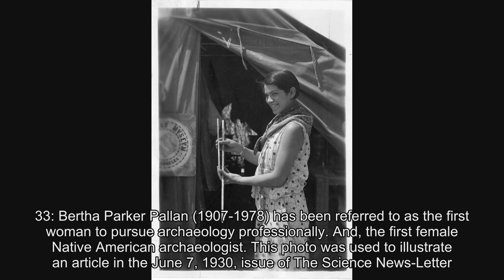Best 50 Historical Photos of June 2019 - Week 3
Top 50 historical photos that you need to see.
01: In 1936/1937 Cardington started building barrage balloons; and it became the No 1 RAF Balloon Training Unit responsible for the storage and training of balloon operators and drivers.
02: Granville Street, Vancouver, Canada, 1901. Now the Major Route into the Downtown Core.
03: US Marines rest aboard a ship off Eniwetok Island after two days of fighting during the Marshall Islands Campaign (February, 1944)
04: At 8 ft 11 in, Robert Wadlow was the tallest man ever. Circa 1940
05: Selling Flowers to a Family + Charlie Chaplin Poster in 1930, Berlin, Germany
06: Colour autochrome photo of the Cave of the Last Judgement in the Abbey Caves of Brantôme, France June 12 1916. Photo taken by Georges Chevalier. Albert-Kahn Museum A 8 857
07: Children with umbrellas. Chungking, China, 1 Dec 1945. Photo taken by A.L. Fiddament.
08: Leonhard Seppala and Togo the dog. Seppala and his sled dog team braved subzero temperatures and 91 miles of remote Alaskan wilderness, including crossing the frozen Norton Sound, to deliver medicine to diphtheria-striken Nome. 1925
09: Captain Rosinsky, Polish military officer, being tortured and impaled with a tree branch by Red Army troops under the orders of M. B., a Bolshevik leader. Orsha, Soviet Russia (today in Belarus). 1918
10: The statue of Liberty being assembled in France before being disassembled, packed in wooden crates and shipped to New York 1884